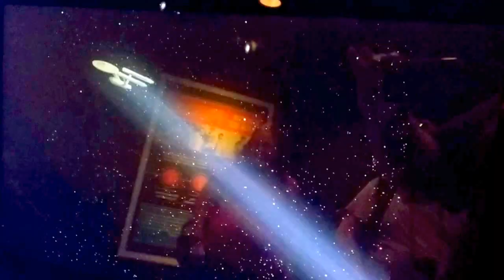July 17, 2017